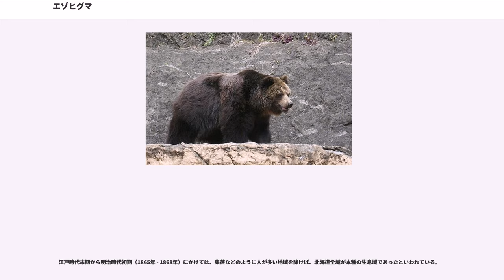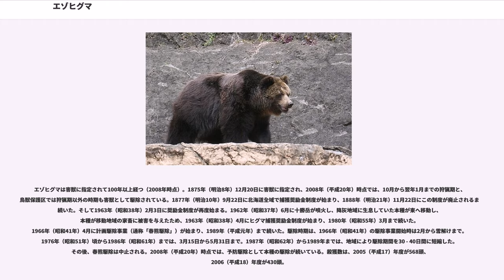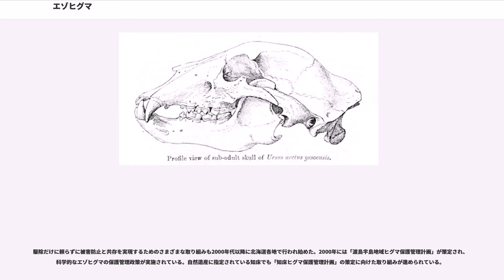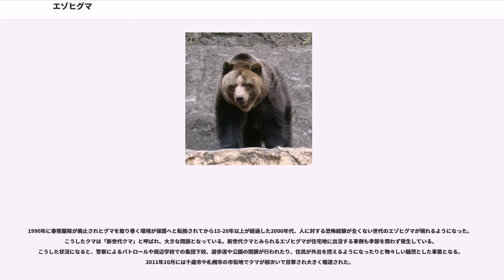エゾヒグマ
エゾヒグマ（蝦夷羆、えぞひぐま、学名："Ursus arctos yesoensis" or "U. a. ferox" Temminck, 1844）は、ネコ目（食肉目）クマ科クマ亜科クマ属に分類されるヒグマの亜種で、北海道に生息するクマである。日本に生息する陸上動物としては最大の動物である。

ヒグマの亜種であるウスリーヒグマ（"Ursus arctos lasiotus"）と同亜種とする説もある。

北海道の森林および原野に分布する。夏季から秋季にかけての時期は中山帯と高山帯にも活動領域を広げる。石狩西部と天塩、増毛の地域個体群は、絶滅のおそれがある地域個体群（LP）に指定されている。

江戸時代末期から明治時代初期（1865年 - 1868年）にかけては、集落などのように人が多い地域を除けば、北海道全域が本種の生息域であったといわれている。

オホーツク文化期の末期（13世紀）までは利尻島と礼文島にも生息していたようである。

ヒグマ種の化石がブラキストン線（津軽海峡）以南の本州と四国、九州の約1万年前の更新世末期の地層から発掘されており、本州以南にもヒグマ種が生息していたようである。

成獣の大きさはオスとメスとで異なり、オスの方が大きく、体長はオスが約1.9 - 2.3m、メスが約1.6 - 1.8m。体重はオス約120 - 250kg、メスが約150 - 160kg。480kgの個体もある。近年の記録に残されている最大の個体では、体重はオスが520kg（2007年、えりも町　推定17歳）、メスが160kg（1985年、推定8 - 9歳）。体長はオスが243cm（1980年、14 - 15歳）、メスが186cm（1985年、8 - 9歳）。毛色は褐色から黒色まで個体により様々であり、その色合いごとに名称が付けられている。黄褐色系の個体は金毛、白色系の個体は銀毛。頸部や前胸部に長方形様の白色がある個体は月の輪。また夏毛は刺毛で構成されており、冬毛は刺毛と綿毛で構成されている。歯数は、切歯が上6本下6本、犬歯が上2本下2本、前臼歯が上8本下8本、後臼歯が上4本下6本、合計42本。乳頭数が、胸部2対、腹部は無し、鼠径部1対、合計6個。指趾数（指の数）は、前肢が5本、後肢が5本、合計20本。

新生子の大きさは、体長が25 - 35cm。体重は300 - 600g。視力はなく、歯も生えていない。体毛は、産毛がまばらに生えている。

本種の行動は、発情期と子育て期以外は単独行動である。活動時間帯は昼夜を問わず一定していない。休息場所は特に決まっておらず、気に入った場所で休息する。本種は犬掻きによる泳ぎが得意である。若い本種は木登りも得意であるが、それは体重が軽いためである。本種は手をよく使い、手の爪が伸びる速さは足の爪が伸びる速さの約2倍である。これは手をよく使うために手の爪の摩耗が速く、摩耗した爪を補うために速く伸びるものと推考できる。また後肢で2本足立もする（→立ち姿の写真）。

活動期間は、春から晩秋・初冬にかけての期間で、活動地域は平野部から高山帯に至るまで様々な地域で活動する。餌となる植物を得られない残雪（春）や降雪による積雪（晩秋・初冬）の多い地域にはおらず、植物を採食できる地域に移動している。越冬のために巣穴に籠る時期は晩秋から初冬にかけての時期で、出産は越冬期間中に行われる。

寿命は、野生下では約30歳。

食性は雑食性である。
植物性のものを食べる目的は二つあり、一つは栄養を摂取するため。もう一つは便秘予防や消化促進のためである。
本種が前者の目的で摂取する植物は、栄養素を多量に含むフキやセリ科などの草と木の実である。
本種は植物繊維を分解して栄養素に変換する機構を備えておらず、また草食動物のように植物繊維を分解して栄養素に変換する腸内細菌と共棲していない。そのため本種がスゲ類などの植物繊維の多い植物を摂取する目的は後者である。
本種は様々な動物性のものを摂取するが、主に鳥類と哺乳類、昆虫類、水棲動物ではザリガニやサケ、その他の魚類である。鳥類と哺乳類の場合は既に死亡しているものを食べ、捕食することは珍しい。本種は共食いをすることがある。摂取した昆虫類やザリカニの外骨格、羽毛、獣毛などは分解できず、未消化のまま排泄される。
本種の食性は非常に多様性に富み、人が食べることができるものは元より、それ以外のもの食べることができ、樹脂も食べる。草類は約60種類、木の実が約40種類、動物が約30種類である。
前述の通り本種が様々な動植物...